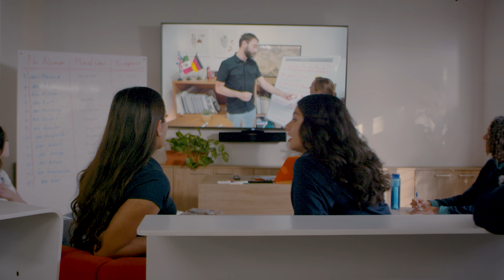Prepa ITESO, Ser con los demás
En la Prepa ITESO el aprendizaje se construye a partir del diálogo y el análisis, contamos con un robusto programa en ciencia y tecnología. Incentivamos el aprendizaje de las ciencias en un entorno práctico y colaborativo, y fomentamos la búsqueda de nuevas y mejores soluciones para el mundo.